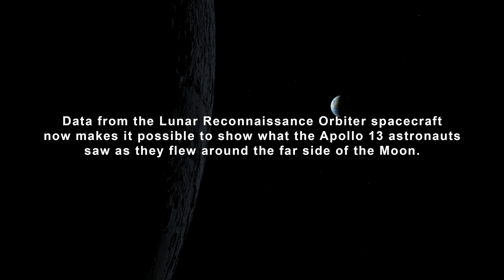Apollo 13 Views of the Moon in 4K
Using data collected by the Lunar Reconnaissance Orbiter spacecraft, this video stunningly recreates the awe-inspiring vistas of the Moon witnessed by the Apollo 13 astronauts during their perilous journey around the farside in 1970. Presented in 4K resolution, these visualizations offer a diverse array of perspectives showcasing the lunar surface. The sequence begins with earthset and sunrise, gradually progressing towards the moment when Apollo 13 regained radio contact with Mission Control. Additionally, the video illustrates the trajectory of the free return path around the Moon while providing a continuous view of the Moon throughout that trajectory. It's important to note that all views have been accelerated for timing purposes and are not depicted in real-time.

Credits:
Data Visualization by: Ernie Wright (USRA)
Video Produced & Edited by: David Ladd (USRA)

This video is in the public domain and, along with other supporting visualizations, can be downloaded from the Scientific Visualization Studio